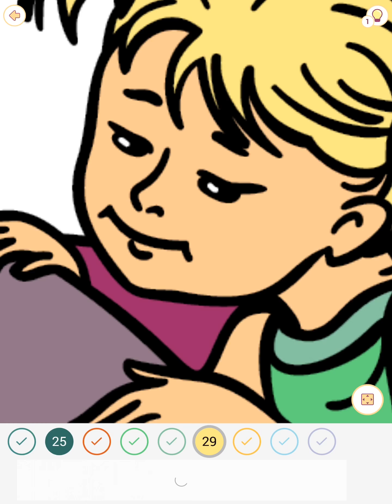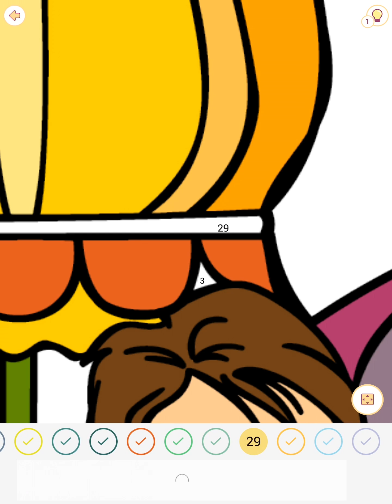Colour by Numbers - Colour Story Time | Colour For Kids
Learn how to colour with numbers, a colouring book for kids.

How to colour for children | Colouring pages for Toddlers.

 More colouring videos :
Alphabets -
Colour by Numbers